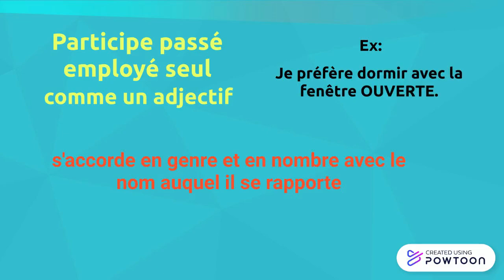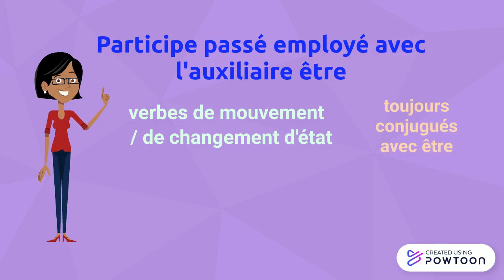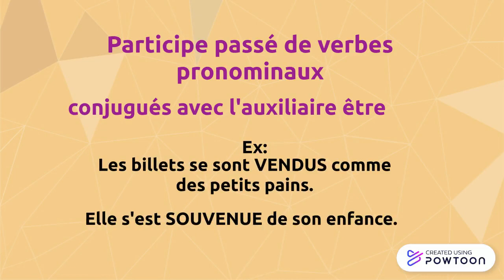Les règles d'accord du participe passé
Cette vidéo développe les règles de l'accord du participe passé en français lorsqu'il est employé seul comme adjectif, comme un adverbe ou une préposition, avec l'auxiliaire être et dans le cas de verbes pronominaux. La vidéo suivante se penche sur l'accord du participe passé avec l'auxilaire avoir.